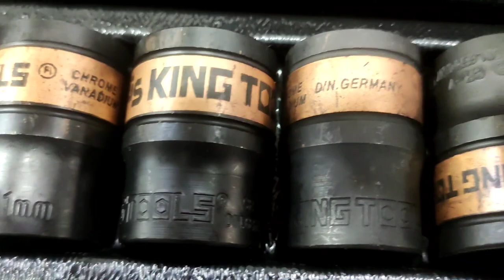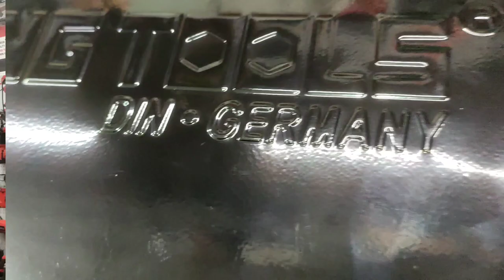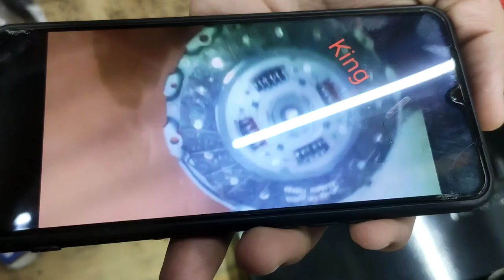KINGTOOLS | RATCHETSET GERMANY |CARBON BLACK RATCHET SET | TOOLS ON INSTALLMENT | SURAT TOOLS